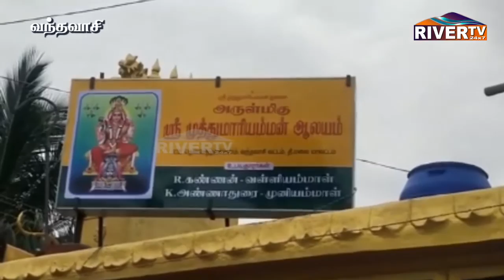தென்சேந்த மங்கலம் கிராமத்தில் 4 கோவில்களுக்கு கும்பாபிஷேகம்